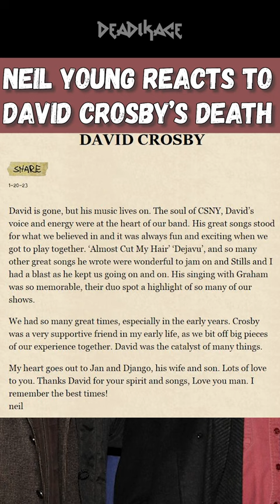Neil Young Reacts to David Crosby's Death